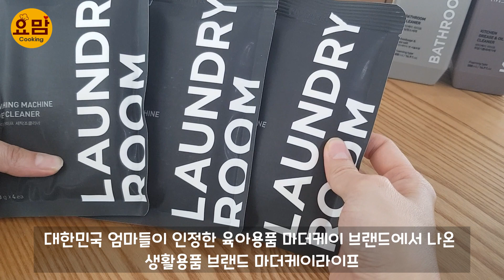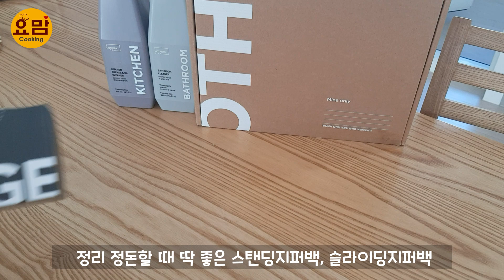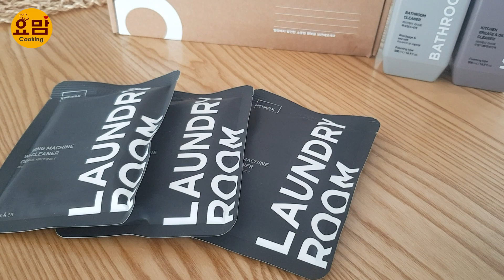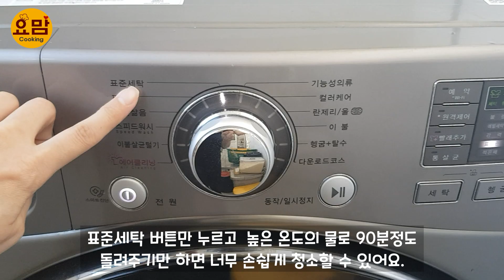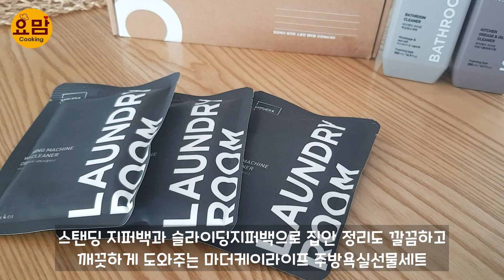[ 마더케이라이프 주방용품 ] 감성 가득에 실용성까지 가득해 센스만점 집들이 선물로도 딱!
♥ 실용성과 감성 담은 마더케이라이프 주방 욕실 집들이 선물세트 ♥
♥ 마더케이라이프 주방욕실선물세트 판매사이트 ♥

안녕하세요 요맘이에요. 대한민국 엄마들이 인정한 육아용품 마더케이 브랜드에서 나온 생활용품 브랜드 마더케이라이프에서 만든
믿을 수 있는 주방욕실선물세트 소개해드릴게요.

마더케이라이프의 주방욕실선물세트는 감성라이프 브랜드 답게 상자 디자인이 감각적이고 예쁜 리본까지 센스있는 집들이 선물로 딱일 것 같아요.
모던한 디자인의 용기에 담긴 욕실청소세제,주방기름때제거제예요. 분무기가 따로 들어 있어 뚜껑을 열어 분무기를 끼워 사용을 하시면 되구요.
이건 세탁조 클리너구요. 정리 정돈할 때 딱 좋은 스탠딩지퍼백, 슬라이딩지퍼백까지 늘 자주사용하고 꼭 필요한 것들로
알차게 구성되어 되어있어요.

식물 유래성분과 구연산으로 친환경적이고 강력한 세정력을 자랑하는 마더케이라이프 욕실 세제에요. 하루 이틀만 청소를 안해도 이렇게 욕실의 세면대나
샤워파티션는 얼룩도 누런 물때도 잘 껴서 자주 청소를 하는데 마더케이라이프 욕실세제 칙칙 거품으로 분사해 부드러운 수세미로만 함주지 않고 쓱쓱
문질러 닦아 주기만 하고 물만 뿌려주면 반짝반짝 광이나요.
솔직히 다른 세제들은 자극적이고 강한 냄새때문에 청소할때 마스크를 써도 눈이 맵기도 했는데 마던케이라이프 욕실세제는 락스FREE,
염소계표백제FREE라 청소할때 마스크를 쓰지 않고도 청소할 수 있을 정도록 향도 아주 순하고 청소 후에도 아주 산뜻하고 좋은 향이 나서 너무 좋더라구요.

기름때 제거에 효과적인 오렌지 오일에 베이킹 소다를 더해 강력한 세척력을 자랑하고 락스FREE로 안전한 마더케이라이프 주방세제예요.
음식을 하다보면 가스레인지 주변 타일이나 바닥에 기름때가 묻어 청소하기가 번거로운데 마더케이라이프 주방기름때제거제 칙칙 거품뿌려주고
슬슬 부드러운 수세미로 문질러 주기만 하고 걸레로 닦아주기만 하면 주방타일도 아주 꺠끗하게 닦여요. 살짝 찌든 기름때는 제거제를 뿌려 5분-10분 후
닦아주면 더 쉽고 깨끗하게 닦을 수 있더라구요. 양념들을 넣어두는 싱크대도어 누런 기름때 세제묻힌 수세미로 문질러 닦기만 했는데 정말 손 쉽게
제거할 수 있었어요. 오렌지향이라 상큼하고 친환경이라 주방에서 안심하고 사용할 수 있어 참 좋았어요.

베이킹 소다와 과탄산나트륨이 물때 곰팡이 오염물질을 말끔히 분해 제거하는 마더케이라이프 세탁조클리너에요.
한상자에 4회분의 세정제가 들어있어요. 세탁기는 업체에게 맡겨 청소를 하게되면 비용도 많이 들고 보이지 않는 부분의 청소라 자주 하지 못했는데
세탁조 클리너 한봉지를 뜯고 세제투입구가 아닌 세탁조에 바로 쓱 붓고 표준세탁 버튼만 누르고  높은 온도의 물로 90분정도 돌려주기만 하면
너무 손쉽게 청소할 수 있어요.
세제물이 세탁기에서 돌아가며 검은색의 물때와 더러운 이물질들을 떨어트려 부유물들이 눈으로 직접 보이더라구요. 더러운 이물질이 많이 나와서
저는 행굼 탈수를 3회 정도 더 해주었는데 청소를 다 하고 세탁조를 만져보니 뽀득뽀득 소리가 나고 세탁조가 반짝반짝하더라구요. 속이다 시원하더라구여
이제 가족들 빨래 위생적이고 깨끗하게 할 수 있을 것 같아요.

정리 보관의 필수품 마더케이라이프 스탠딩 지퍼백이에요. 스탠딩 지퍼백은 밑면을 펼쳐 보관할 물건들을 넣고 꼿꼿이 세울 수 있는 지퍼백이에요.
지퍼백의 잠금도 하나가 아니라 2줄로 이중 잠금이 되어서 좋고 아이들 먹다남은 간식이나 차 종류 작은 식료품들을 넣고  상자에 담아서 넣어두면 쓰러지지 않아서
물건을 찾아보기도 쉽고 정리도 아주 깔끔하게 되어요.

이건 마더케이 라이프 슬라이딩지퍼백이에요. 슬라이딩지퍼백 역시 밑부분에 스탠딩할 수 있도록 펼쳐지는 부분이 있고 밀봉이 제대로 되는 슬라이딩 지퍼가
달려있어요. 저는 단단히 밀봉해야하는 건새우, 멸치, 견과류, 건과일등을 넣어서 냉장 냉동 보관정리 할 때 사용하면 단단히 밀봉이되 냉장고 냄새 베이지 않고
음식이 쏟아질 염려가 없어서 참 좋더라구요. 그리고 쓰러지지 않아 물건 찾아보는것도 쉽구요. 너무 마음에 들더라구요.

모던한 패키지의 디자인제품으로 친환경 순한 세제로 욕실 주방 세탁기까지 청결함 유지할 수 있고 스탠딩 지퍼백과 슬라이딩지퍼백으로
집안 정리도 깔끔하고 깨끗하게 도와주는 마더케이라이프 주방욕실선물세트 살림을 너무 편하게 해주는 제가 찾던 제품이에요.
감성 가득에 실용성까지 가득해 센스만점 집들이 선물로도 딱이겠어요. 강추합니다.